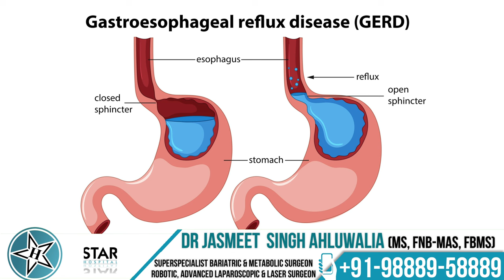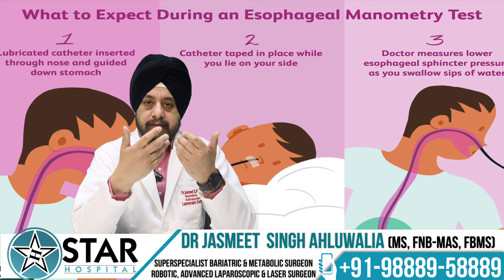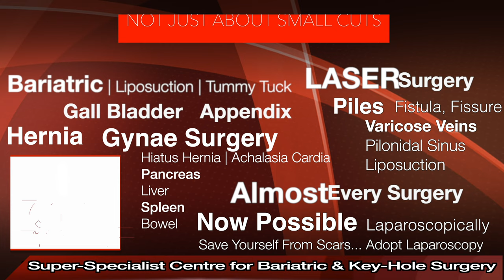24-hour ph metry & Impadence metry full Procedure In Hindi | Evaluating Acid and Non-Acid Reflux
24-hour ph metry & Impadence metry full Procedure In Hindi | Evaluating Acid and Non-Acid Reflux

265, Lajpat Nagar, Guru Nanak Mission Chowk,

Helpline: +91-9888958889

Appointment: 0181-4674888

- Deluxe Suit
- Local accomodation

- Physiotherapy
- Lifestyle changes
- Phycho-counselling
- Liposuction
- Tummy Tuck

Appointment by phone:
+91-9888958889